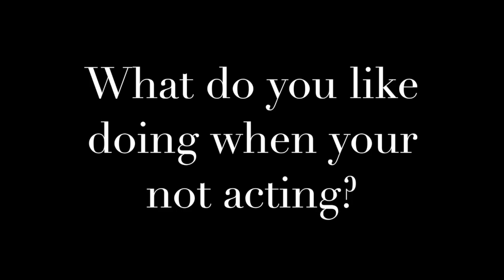Audrey Smallman Talks "Midnight Sun," "Date My Dad," and More!